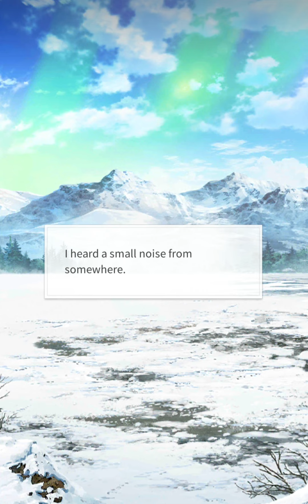Story Pick - The Taming Of The Monsters EP 12 ( Fairer Through Fading : Normal Ending )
are they trying to promote the Cat VS Beast?